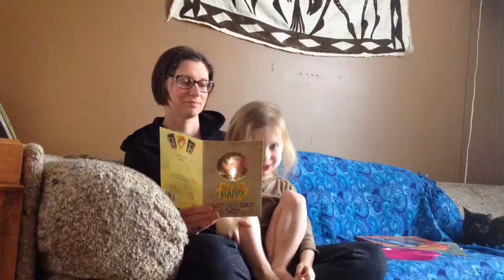Avram, still loving this card, 3 years